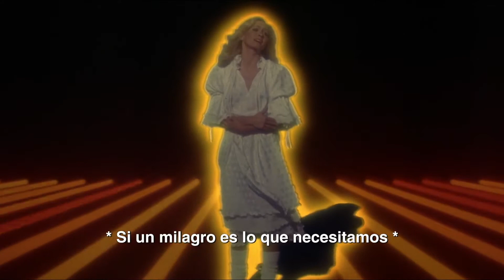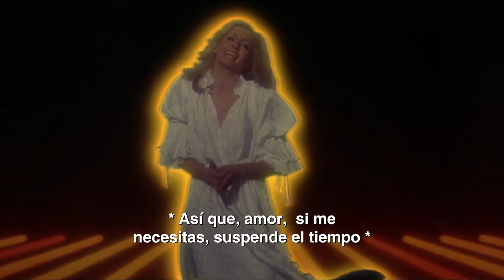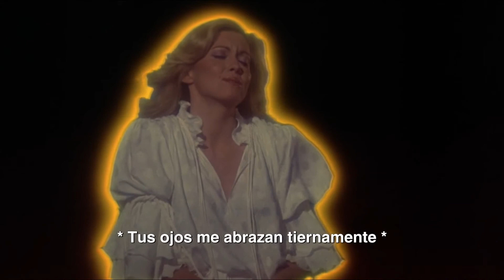Xanadu, 1980 (Parte 21 de 25) Película Completa Español Latino. Suspended In Time - Subtitulada, ONJ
Suspended In Time - Olivia Newton-John

Olivia Newton-John es Kira
Michael Beck es Sonny Malone
Gene Kelly es Danny McGuire

Soundtrack de Electric Light Orchestra